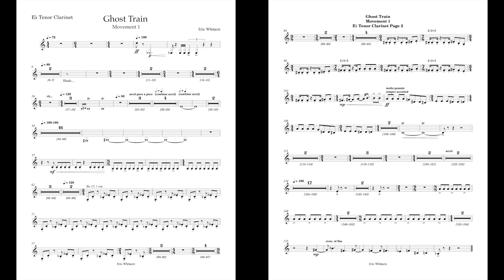Ghost Train (Mvt. 1)(Tenor Clarinet part) by Erick Whitacre